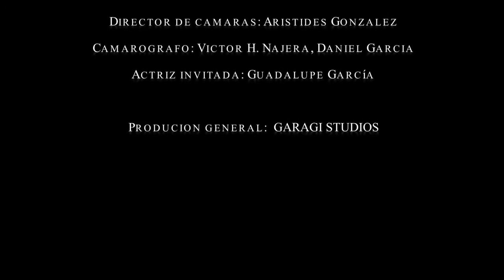Regalo equivocado - Id eal tierracalenteño VIDEO OFICIAL